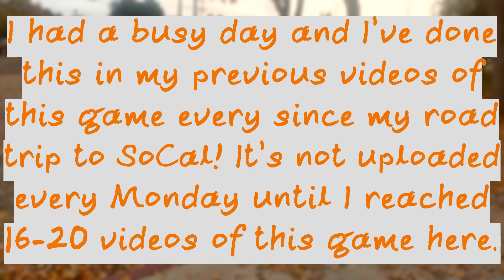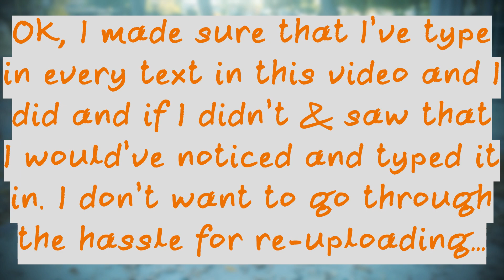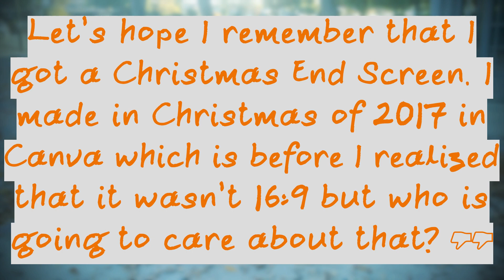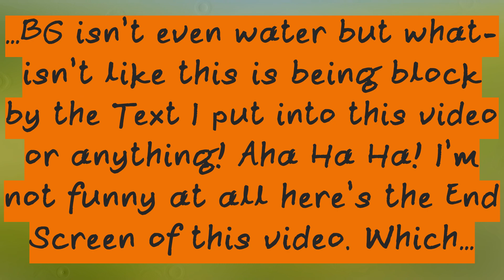Papa's Freezeria Deluxe| Wildberry Moon for Willow!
On the day I edited and uploaded this video I had a hair cut, eye exam, and took out Cơm tấm on Mother’s Day out of all days. Yeah, my mom is the one who gives stuff and not me giving her stuff which explains why I spotted an outside store selling flowers during my day program. Oh, yeah I apologize for forgetting to give the Cinnamon Roll special to Marty in the last video. I was intending to give a coupon on-screen but I forgot why I gave one to Willow off-screen.

Video Render Time: 11 minutes and 15 seconds
File Size: 1.08 GB (rendered in 90% constant quantizer)
Raw Video File Size: 535 MB
Upload Time: 15 minutes